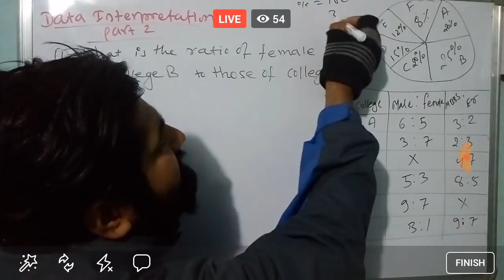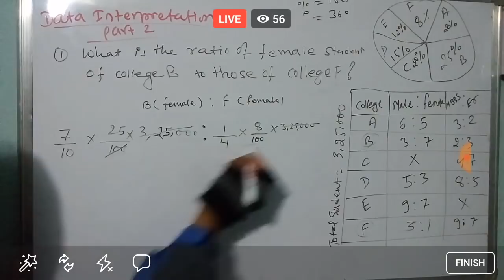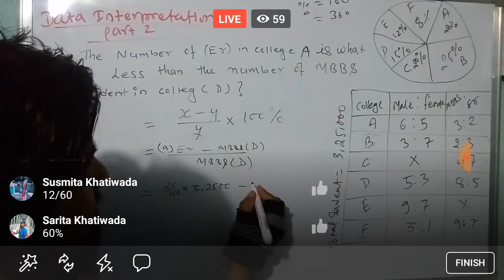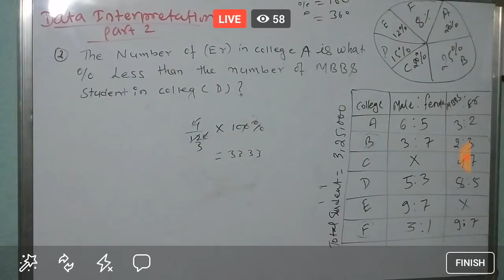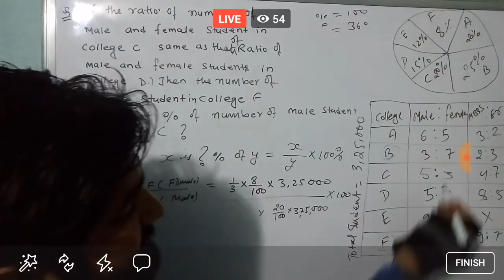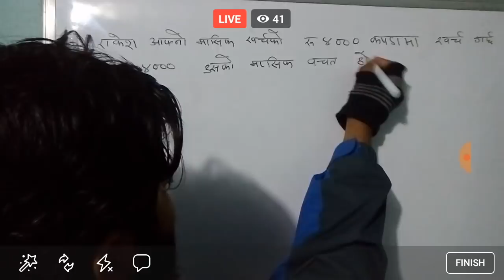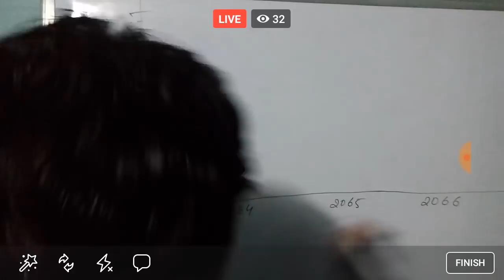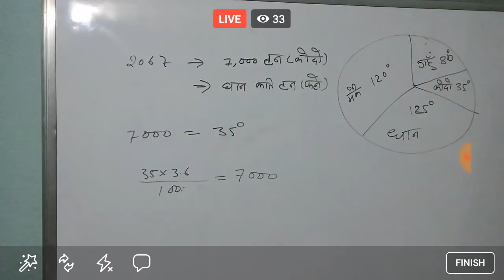Live IQ Class |S01E10|Data interpretation part 2 2074-10-21